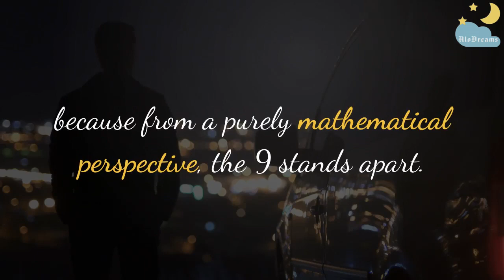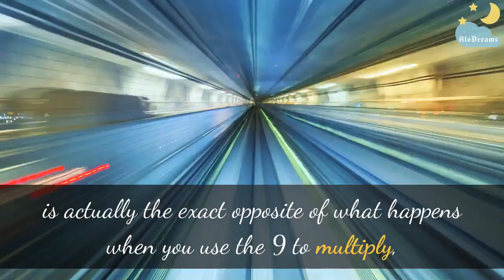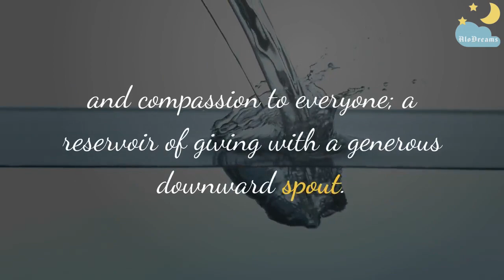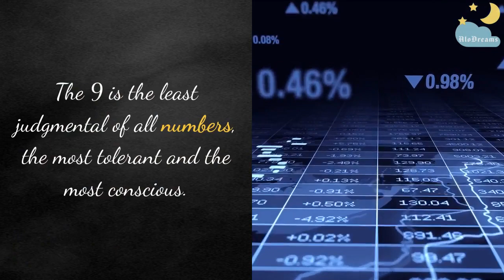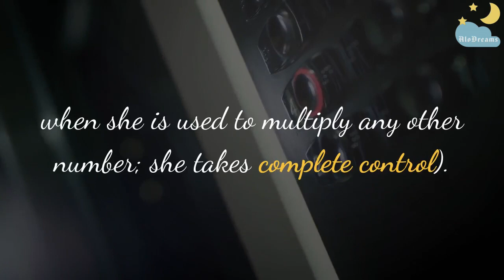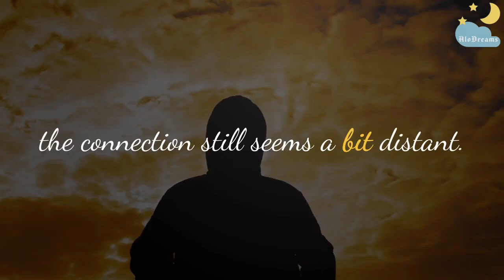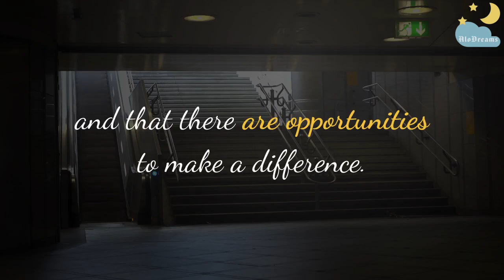Number 9 Numerology - Meaning and Symbolism